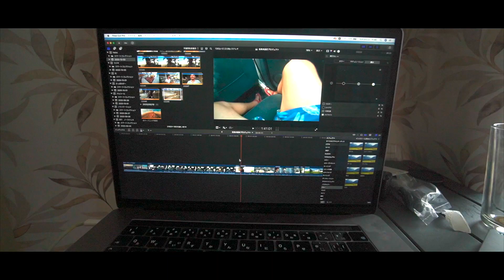カーボベルデNo.1のお金持ちに呼び出された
新婚旅行世界一周8カ国目「カーボベルデ」

これまた面白い展開が見えて来ました。

【LOCATION】
カーボベルデ
サル島
サンタマリア

・遭難しかけて嫁が号泣した動画『【嫁号泣】大ピンチ、ナミビアの砂漠で遭難』

・東京オリンピック公式アンバサダーになった動画『世界一周中に東京オリンピック公式アンバサダーに選ばれた』

・カーボベルデの物価がわかる動画『アフリカ最高値!?カーボベルデの恐ろしい物価紹介』